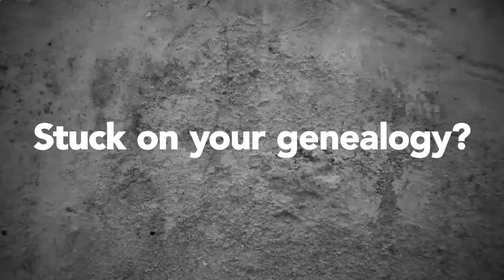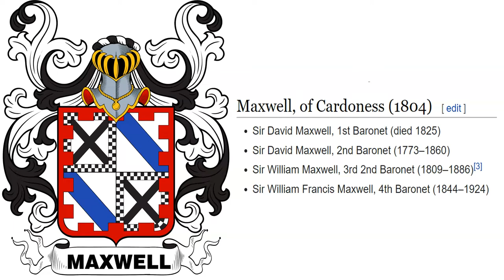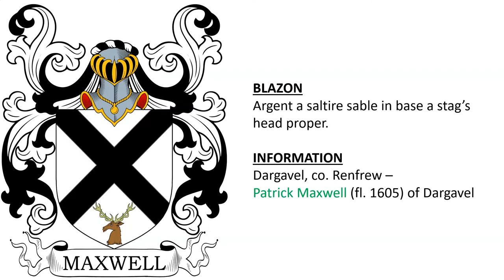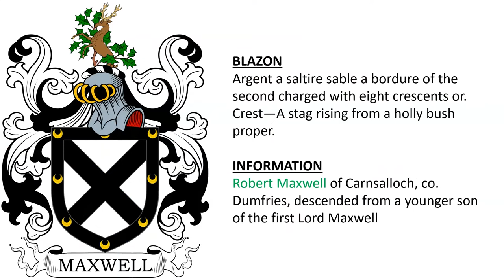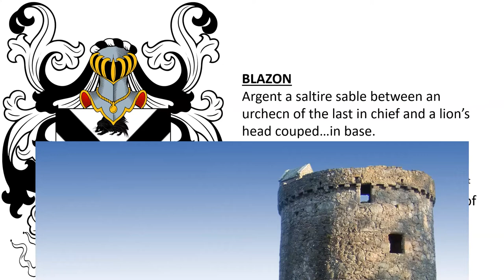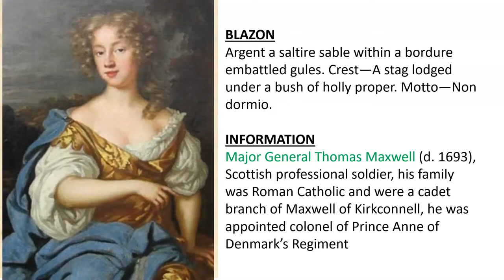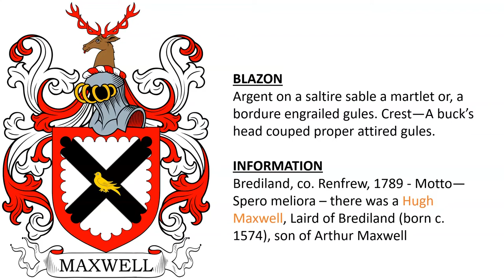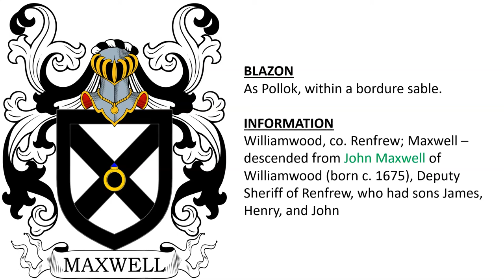Maxwell Coat of Arms & Family Crest - Symbols, Bearers, History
Maxwell “Family Crest” or Coat of Arms - Maxwell Family History & Surname

1 - Sir David Maxwell was created the 1st Baronet of Cardoness in 1804, son of Major John Maxwell, grandson of Colonel William Maxwell

2 - William Maxwell of Cardoness - Quarterly: 1st and 4th Argent, a saltire Sable within a bordure compony counter-compony Argent and Sable (Maxwell) 2nd and 3rd Argent, a bend Azure (Denniston) all within a bordure embattled gules.

3 - William Maxwell of Loch

4 - Patrick Maxwell of Newark, 1532 – Argent a saltire, in chief a gemmed ring, and in base a duck (?); foliage at top and sides of the shield.

5 - Rev. Hugh Maxwell, Minister of Strathmartine, 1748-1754

6 - The Maxwell, later Stirling-Maxwell, of Pollock in the County of Renfrew, is a title in the Baronetage of Nova Scotia. It was created on 12 April 1682 for
Sir John Maxwell, a Scottish politician and lawyer, son of Sir George Maxwell of Auldhouse and Pollok. Note: earlier creation for Sir John Maxwell, 1st Baronet (1583–1647).

7 - Dargavel, co. Renfrew – Patrick Maxwell (fl. 1605) of Dargavel

8 - John Maxwell of Barncleugh, co. Kirkcudbright, 1672, a cadet branch of Maxwell of Kirkconnell

9 - Patrick Maxwell of Teyling, Telen, or Tealing, co. Forfar; descended from a brother of the first Lord Maxwell

10 - John Maxwell of Lackiebank, 1676, a cadet branch of Maxwell of Tealing

11 - Alexander Maxwell of Calderwood, co. Lanark, a cadet branch of of Maxwell of Baronets of Pollok (1627 creation)

12 - Robert Maxwell of Carnsalloch, co. Dumfries, descended from a younger son of the first Lord Maxwell

13 - Sir Alexander Maxwell of Monreith, co. Wigtoun, a cadet branch of Maxwell of Tinwald, baronetcy awarded to in 1681 to William Maxwell of Monreith (d. 1709)

14 - Earl of Morton – John Maxwell (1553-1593), 7th or 8th Lord Maxwell, conferred the title of Earl of Morton, his mother Lady Beatrix Douglas was the daughter of the 3rd Earl of Morton

15 - Earl of Nithsdale was a title in the Peerage of Scotland created in 1620 for Robert Maxwell, 9th Lord Maxwell, his son was Robert Maxwell (d. 1667), 2nd Earl

16 - William Maxwell, 5th Lord Herries of Terregles (c. 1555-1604), son of Agnes Herries and Sir John Maxwell, second son of Robert Maxwell, 5th Lord Maxwell.

17 - Sir Robert Maxwell was created the 1st Baronet of Orchardtoun in 1663, son of Sir Robert Maxwell of Spottes and the same locale, title dormant since 1786

18 - Major General Thomas Maxwell (d. 1693), Scottish professional soldier, his family was Roman Catholic and were a cadet branch of Maxwell of Kirkconnell, he was appointed colonel of Prince Anne of Denmark’s Regiment

19 - The Maxwell, later Heron-Maxwell Baronetcy, of Springkell in the County of Dumfries is a title in the Baronetage of Nova Scotia in 1683 for Patrick Maxwell.

20 - w/ mullets gules – Francis Maxwell of Newlaw and Kirkconnell, also used by Edward Maxwell (d. 1596) of Lamington

21 - arms itself is that of Thomas Maxwell of Liverpool, 1865

22 - Maxwell of Broomholm – matriculated by John Maxwell of Broomholm in 1759, descended from John Maxwell, first of Bloomholm, a descendant of third Lord Maxwell

23 - Brediland, co. Renfrew, 1789 - Motto—Spero meliora – there was a Hugh Maxwell, Laird of Brediland (born c. 1574), son of Arthur Maxwell

24 - Tinwald, co. Dumfries – Sir Edward Maxwell (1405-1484), 1st Lord of Tinwald, was the second son of Herbert, first Lord Maxwell

25 - Hills, co. Kirkcudbright - Hills is a barony to the south of Dumfries originally owned by a son of Lord Maxwell in the sixteenth century and later was the of home of Edward Maxwell, vicar of Caerlaverock

26 - Kirkconnell, co. Kirkcudbright – last male of this line was James Maxwell (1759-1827), son of James Maxwell (d. 1762), earlier there was there was William Maxwell of Kirkconnell, a man-at-arms to King James V and Mary of Guide, progenitor was Aymer Maxwell who married an heiress of the Kirkconnell in the 15th century

27 - Dalswinton, co. Dumfries – lands purchased by John Maxwell in 1649, said to be a brother of Robert Maxwell of Orchardton – had daughter Marion who married Hugh Maxwell, son of George Maxwell of Auldhouse

28 - Williamwood, co. Renfrew; Maxwell – descended from John Maxwell of Williamwood (born c. 1675), Deputy Sheriff of Renfrew, who had sons James, Henry, and John

29 - William Maxwell Esq., of Birdstown, 18th century